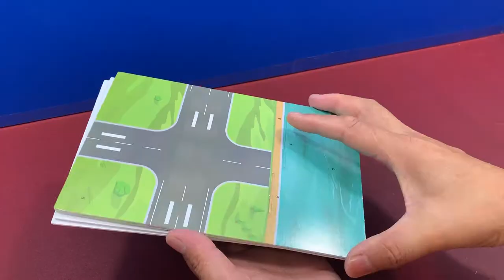DIY Airplane ~ Scene Puzzle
This video tutorial diy will guide you the way how to assembly the airplane from the beginning till the end processing which is very helpful and useful video for you to assemble this 3D puzzle airplane.